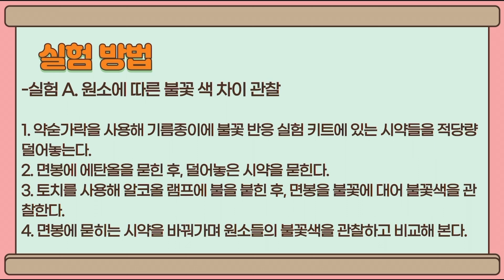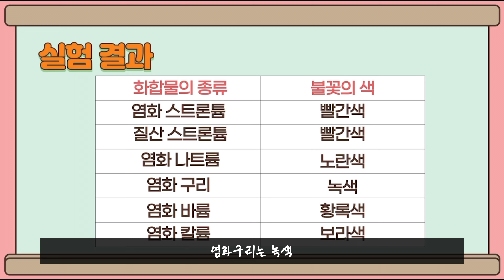[지역과학크리에이터] 웰컴 투 앨리멘트 시티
이 영상은 부울과총 지역 과학 크리에이터  '부산대 화학교육과' 팀에서 제작한 2번째 영상으로, 불꽃 반응에 대한 이론과 실험의 설명 및 시연을 통하여 관련 과학 개념을 간단히 소개하였다.

참여 : 부산대 화학교육과 윤동재, 박해인 학생